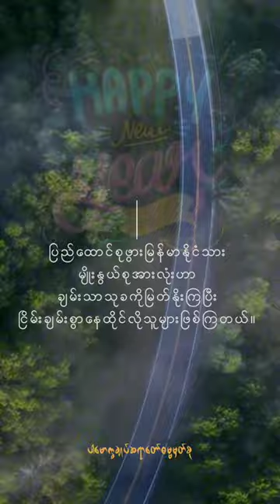သတိသမ္ပဇဉ်ညတရား (@dhammasparknotes) mindfulness and full awareness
ပြည်ထောင်စုဖွားမြန်မာနိုင်ငံသားမျိုးနွယ်စုအားလုံးဟာချမ်းသာသုခကိုမြတ်နိုးကြပြီးငြိမ်းချမ်းစွာနေထိုင်လိုကြသူများဖြစ်ကြတယ်။(@dhammasparknotes)

သတိသမ္ပဇဉ်
mindfulness and full awareness
သတိ.သမ္ပဇည (န)